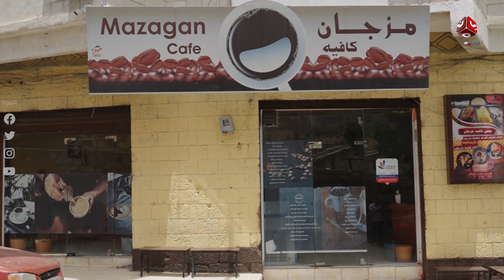خطة العملية الكبيرة اللي بتحول السرق لهوامير | حالتي حالة ٣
اضحك مع حالتي_حاله الجزء الثالث
مسلسل كوميدي من بطولة الفنانين عامر البوصي و نوفل البعداني و  نبيل السمح

قناة فضائية يمنية مستقلة تبث على مدار النايلسات بالترددات التالية :
HD     11257/H/27500
SD     11391/V/27500